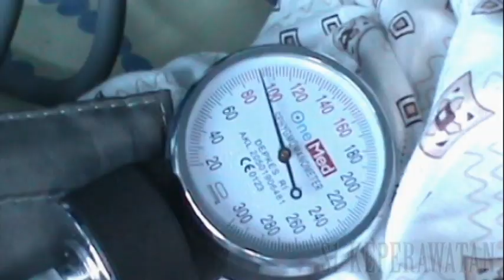Iklan Stikes Borneo Cendekia Medika BCM Pangkalanbun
Selamat Datang di Sekolah Tinggi Ilmu Kesehatan Borneo Cendekia Medika (STIKES BCM) Pangkalanbun, Kalimantan Tengah.

Stikes BCM Mempunyai 4 Program Studi :
1. S1- Keperawatan
2. S1- Farmasi
3. D-III Kebidanan
4. DIII- Analis Kesehatan